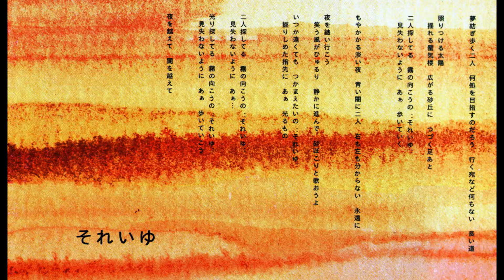flexlife 「それいゆ」(2002年）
flexlifeの2002年のアルバム『それいゆ』より。こんな上質のアルバムが埋もれてしまうのは、もったいない。